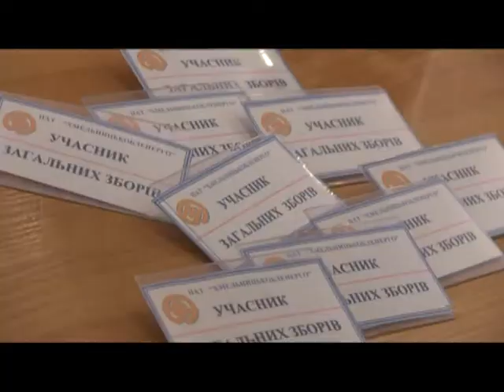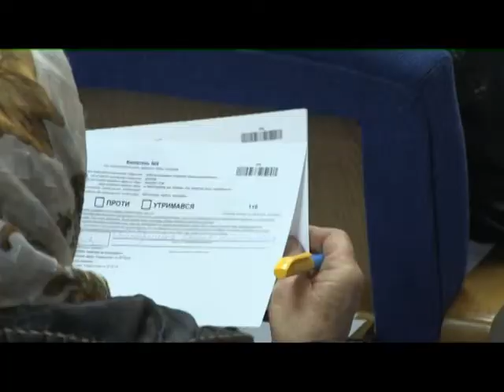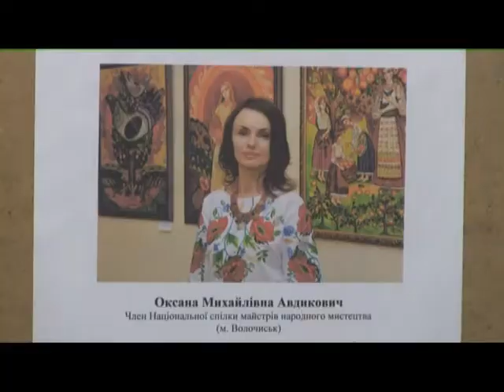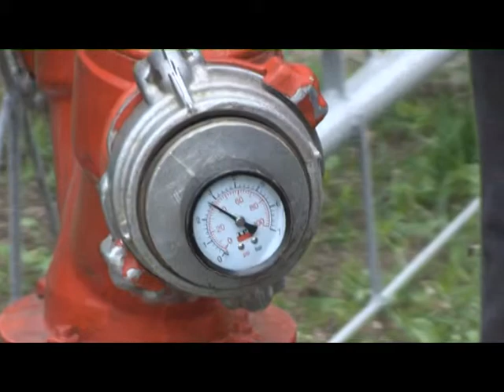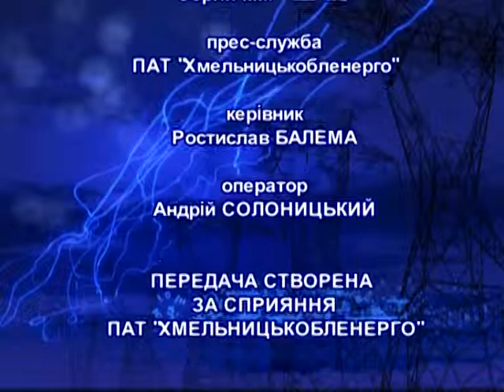Тиждень енерго (акціонери) 29.04.17